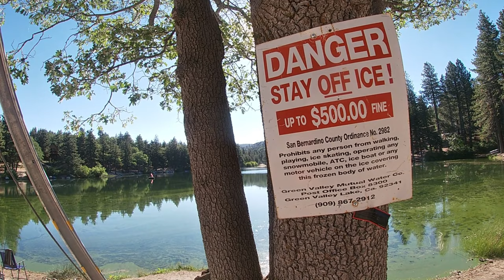CONTINUE FROM PART 1, AT GREEN VALLEY LAKE FISHING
THIS CONTINTUE FROM PART 1, STILL TRY TO FISH, THAT TIME IT MY TURN TO FISH WILL ONE POLE. IT HOT AND SUNNY, WE WALK IN THE SHADE UNDER THE TREE. WE DIDN,T CATCH ANY FISH. MY FRIEND I WILL GO TO MY COUSIN CABIN TO FISH IN NOVEMBER, HOPE CATCH UP THERE, IT WILL MY FRIEND FIRST TIME TO FISH IN MY COUSIN'S FISHING BOAT. HOP HAVE BETTER LUCK THEN!!